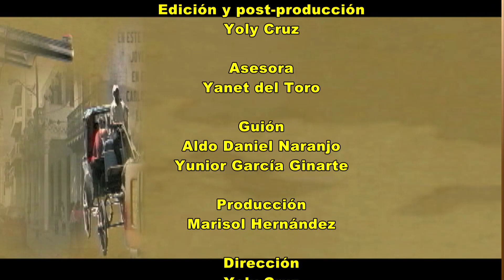Efemérides 18 de Junio